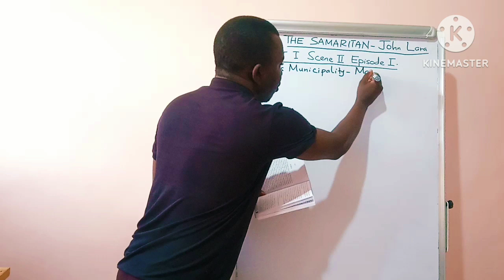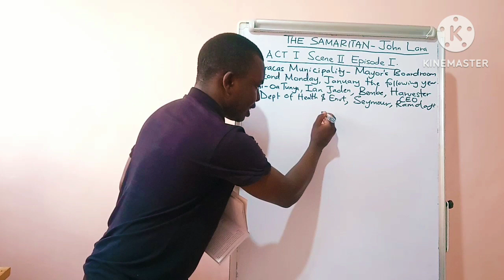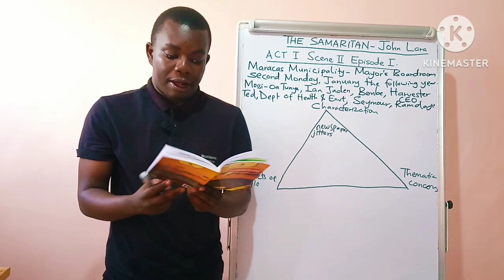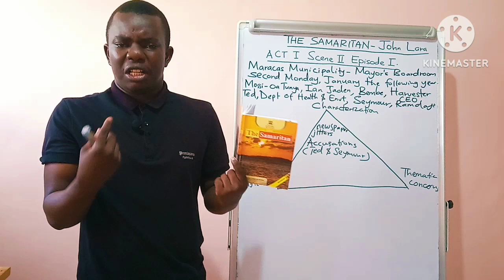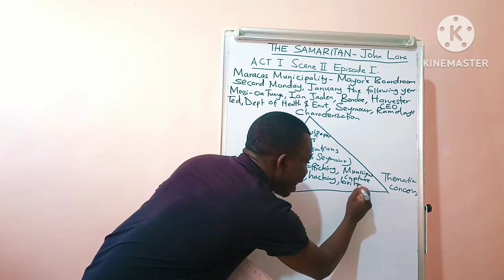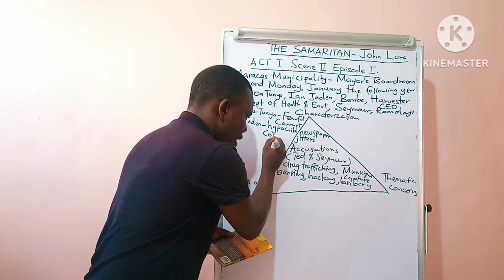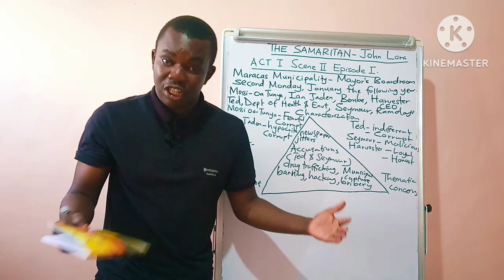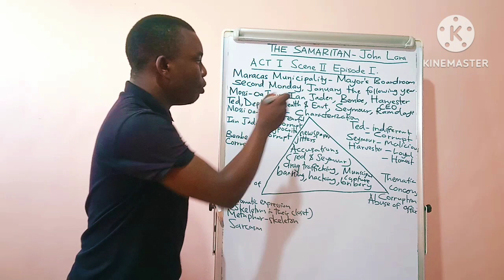THE SAMARITAN: ACT I SCENE II EPISODE 1 ANALYSIS